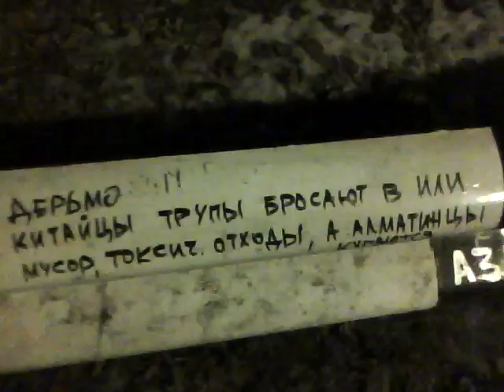КАПЧАГАЙ ДЕРЬМО, А ВЫ ТАМ КУПАЕТЕСЬ!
Пример рекламы и антирекламы за 22 секунды)
Снято по дороге на Кок-Тюбе)